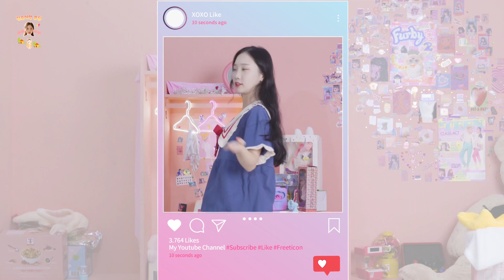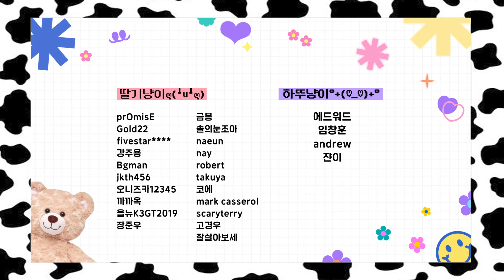부들부들 푸딩같은🍮 졸귀 파자마 모음LOOKBOOK♥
오늘밤 10시에 만나욧♥
12월 !!! 빨간맛 퓨딩 화보집이 궁금하다면??

What about pureding unreleased video?